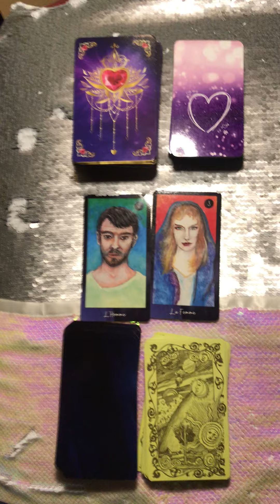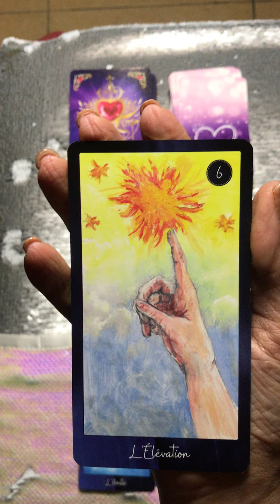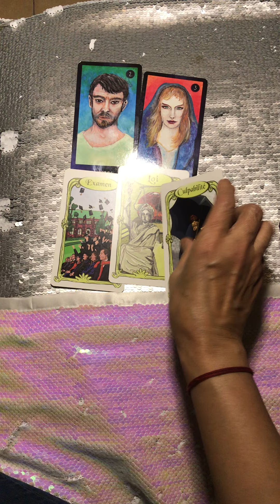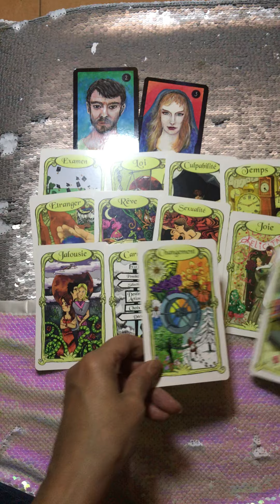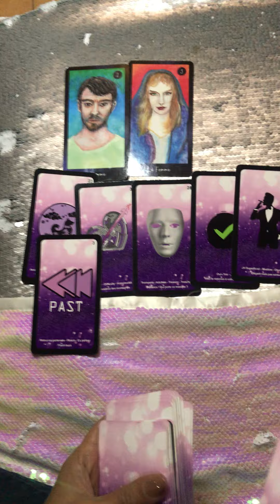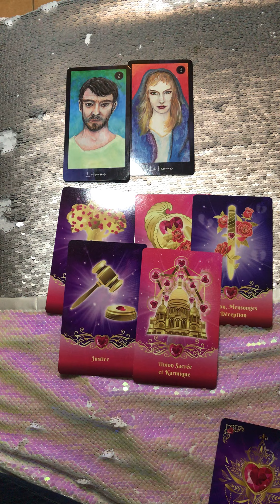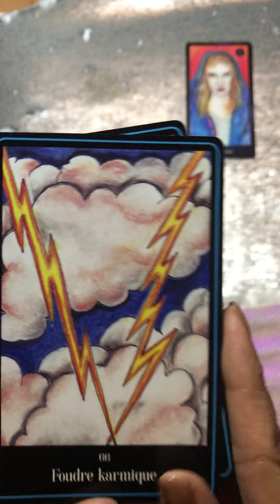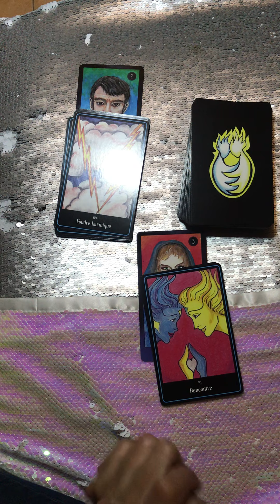💖 PARCOURS FLAMME JUMELLE 💖 L’EGO, LES FOUDRES KARMIQUES, L’ÉVOLUTION - QUE FAIRE ?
Voici votre Guidance concernant le Parcours Flamme Jumelle 💖🔥

✅ Je vous propose des :
- Guidances personnalisées,
- Soins hypnoses,
- Soins énergétiques, Magnetisme.

Au tarif de 20 euros

✅ Contactez moi
☎️ 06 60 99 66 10

✅ Voici mon Facebook

✅ Mon groupe privée FLAMME JUMELLE 💖🔥

✅ Pour aider ma Chaîne, pour un don libre